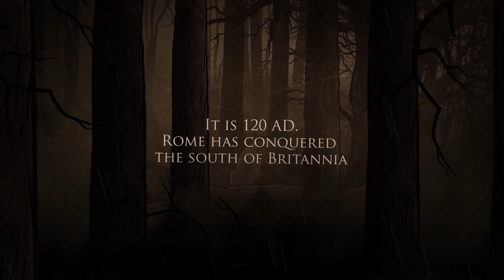Wulver Blade Gameplay Trailer [E3 2014] Xbox One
Pick up your sword and defend the north ! Official gameplay trailer for Wulver Blade on Xbox One !

Wulver Blade Gameplay Trailer [E3 2014] Xbox One. Release date : Winter 2014.